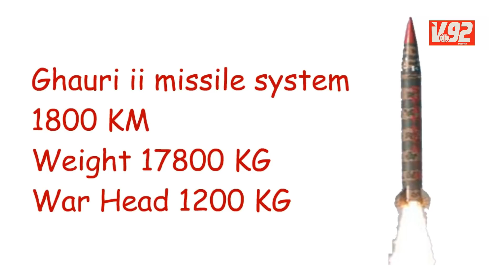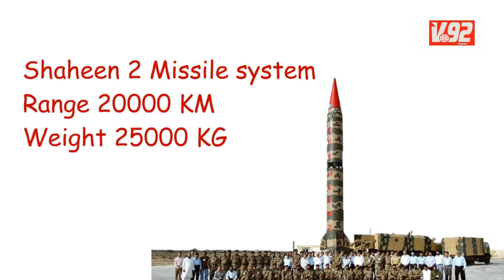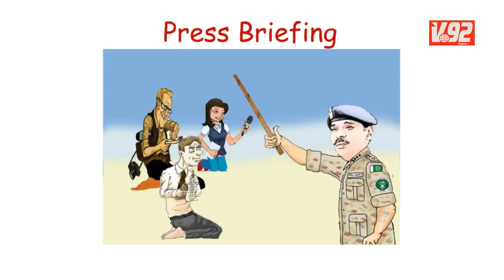Pakistan nuclear power is not a joke | Pak India War | Pakistan missile power | Parmano bumb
Thanks ANIMIZ